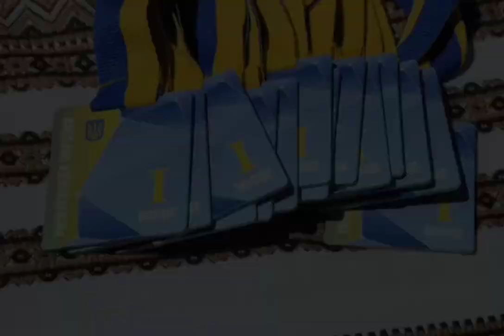Володимир Щербина : відверто про перемоги і проблеми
В 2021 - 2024 роках жіноча команда УДПУ писала славну історію - виграш Універсіади України, Кубка України серед студентів, срібло на Європейських студентських іграх в Лодзі, участь в чемпіонаті світу серед студентів в Китаї. Про те, як це відбувалося, розповість головний тренер команди Володимир Щербина. Окремо ми поспілкувалися про ті проблеми, які були на шляху, як вставлялися палки в колеса. Багато цікавого і відверто!